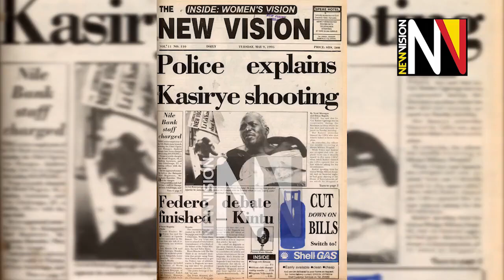Gwanga's famous quotes, controversial moments